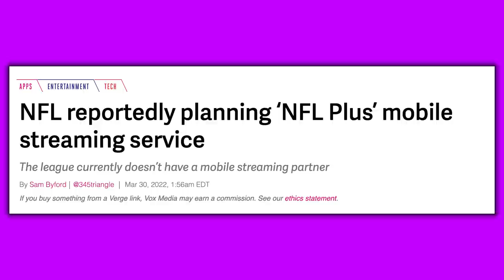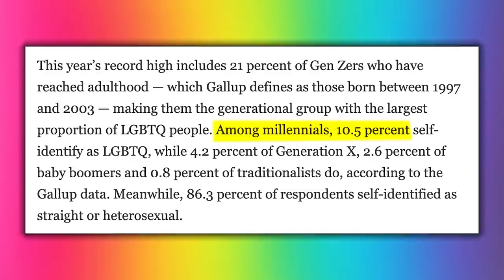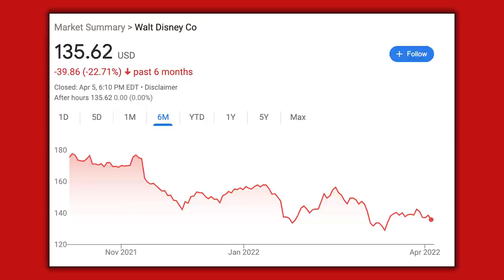Increase Your Wrist Strength And Flexibility - 1786 (Live Coaching)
00:00 MAPS Powerlift Giveaway
01:28 Mind Pump Fit Tip: Food quality matters most in this order: Fats, proteins, and then carbohydrates.
12:20 How the guys are switching up their Butcher Boxes.
15:46 Getting intense with Justin Andrews.
19:11 The NFL is aiming to disrupt the streaming wars.
23:30 Mind Pump’s special talents.
28:03 How Ned’s Mello has dramatically helped Adam’s magnesium deficiency.
33:24 Mind Pump Debates: Is sexual orientation malleable through culture and environment? Or is it genetic?
38:24 Disney is in a pickle over its CEOs latest comments.
45:55 Why Adam is a new fan of Chris Distefano.
52:16 The guy's rate Britney Spears’ latest workout.

55:41 ListenerLive question #1 - What are some of the best exercises to strengthen hands and wrists?
1:04:44 ListenerLive question #2 - Any tips or strategies going into “peak week”?
1:18:20 ListenerLive question #3 - Advice on breaking through a plateau?
1:28:34 ListenerLive question #4 - How would you structure a fitness routine for troubled middle school kids?

NFL considers creating a streaming service of its own – The Athletic

Mind Pump 1780: Why Blood Tests Are Overrated With Dr. Stephen Cabral

LGBT Identification in U.S. Ticks Up to 7.1%

New Study Finds Genetics Influence LGBTQ Sexuality, But Still No 'Gay Gene'

Former Disney CEO Iger On Opposing Florida's 'Don't Say Gay' Bill: It's Not 'Political'

MAPS O.C.R.

How to Undulate Your Calories for Faster Weight Loss & an Improved Metabolism – Mind Pump TV

People Mentioned